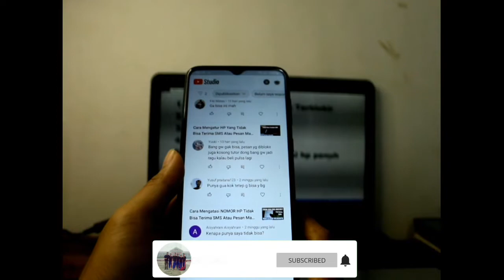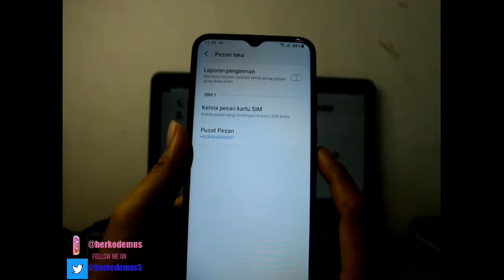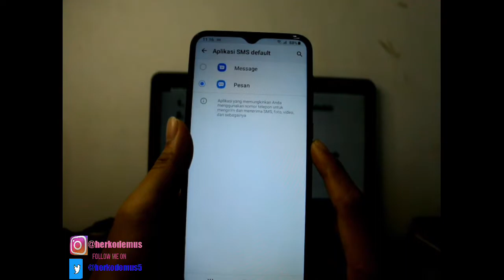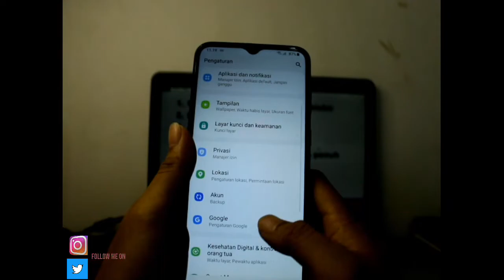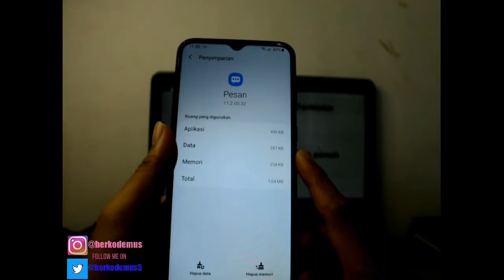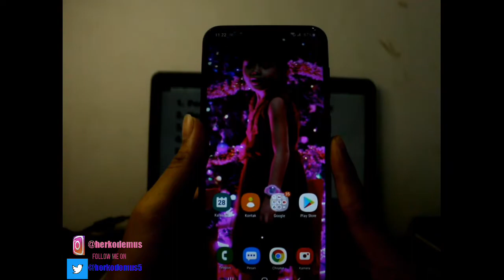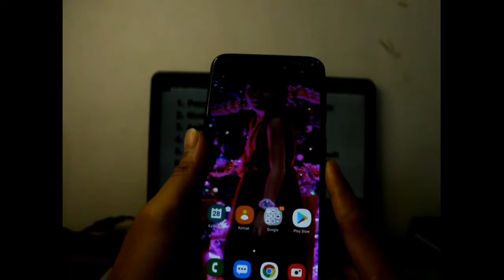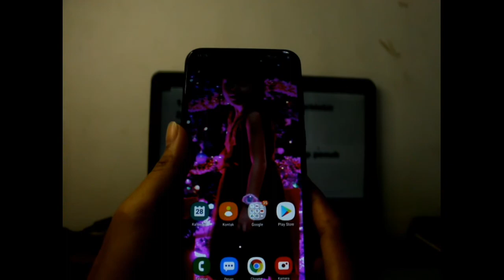Top 7 Solusi Hp Tidak Bisa Terima SMS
Ada 7 Solusi Yang disarankan oleh Channel ini untuk mengatasi Nomor Hp yang tidak bisa terima Pesan Masuk atau SMS

Solusi ini adalah untuk mengatasi teman-teman yang mengalami masalah pada nomor handphone yang tidak bisa menerima pesan atau SMS. jika teman-teman tidak bisa menemukan solusinya dan bingung dengan masalah yang dihadapi maka silakan komentar sesuai pedoman YouTube. semoga dapat membantu

SEGMEN :
0:52 Pesan Blokir atau Spam
1:40 Nomor Pusat Pesan
2:42 Aplikasi SMS
3:42 Mode Jaringan
4:42 Memori atau Penyimpanan
6:30 Pulsa Minimum
8:00 Masa Aktif Kartu